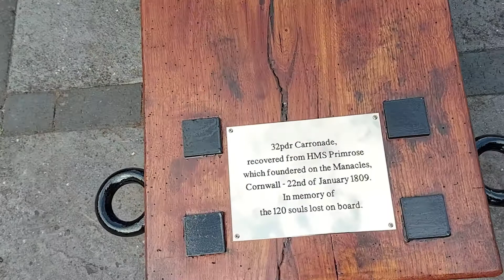32pdr Naval Carronade Garrison Carriage Construction/Restoration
Following the unloading of the shipwreck recovered barrel in our Part 1 video (link below), Part 2 delves into the construction of a contemporary Georgian Garrison gun carriage, completing the story of the infamous HMS Primrose's salvaged artillery piece.